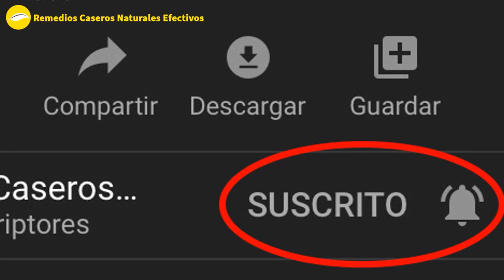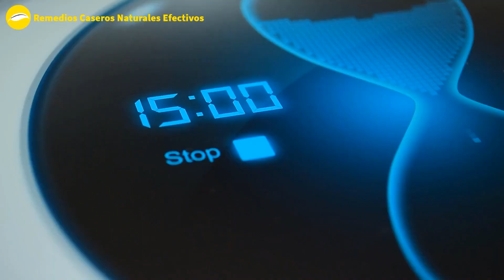Con Sólo 3 Ingredientes - Eliminar Las Arrugas Debajo Delos Ojos Y Las Ojeras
Las Arrugas Arrugas En Los Ojos te hacen parecer mayor. ¿Quieres saber Cómo Eliminar Las Arrugas En Los Ojos?
Aquí es Cómo Eliminar Las Arrugas En Los Ojos con un remedio natural. Usarlo te ayudará a Eliminar Las Arrugas En Los Ojos y prevenir otras nuevas. Sólo tómate unos minutos para hacer esta mezcla ya que es muy simple.